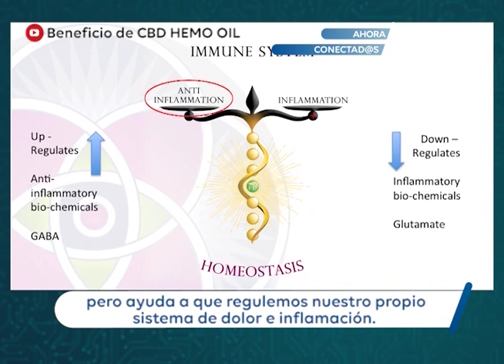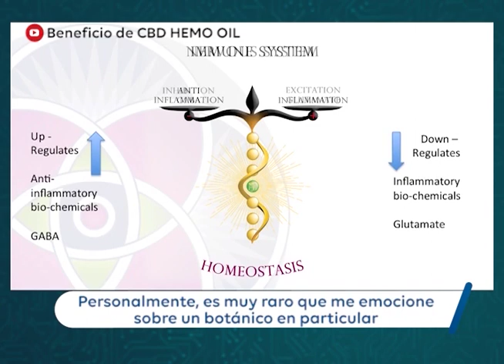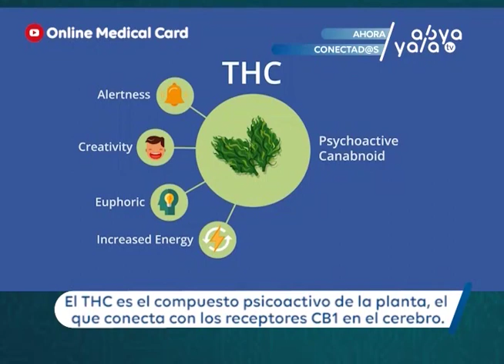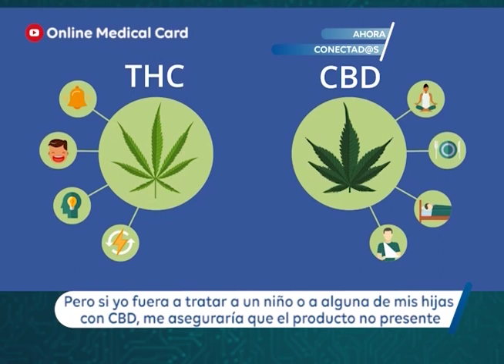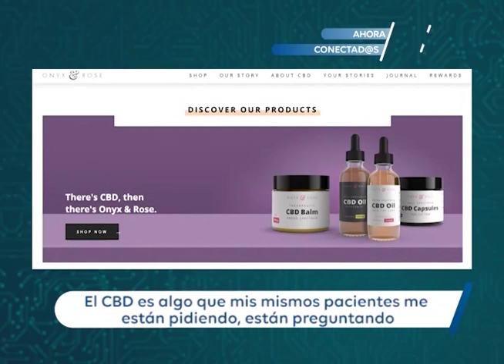Medicina Naturista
¿Quieres saber más acerca de la medicina naturista? Acompáñanos y juntos conoceremos más acerca de esta rama de la medicina, para ello contaremos con la participación de un experto en la materia, el doctor Peter Swanz de Kentucky Estados Unidos. Swanz es un médico naturista especialista en homeopatía clásica y nutrición obtuvo su doctorado en la Southwest College of Naturopathic Medicine Tempe de Arizona.